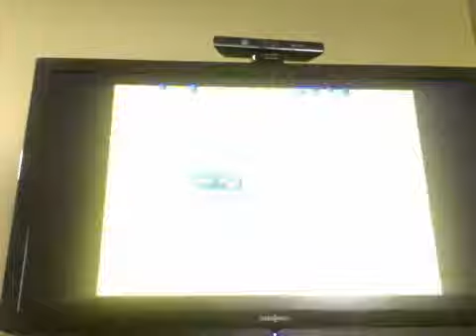atari night driver part 10